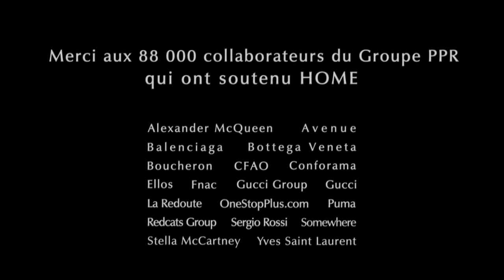Le 1 Juin, vous avez rendez-vous avec la planète...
Le 1 Juin 2012, vous avez tous rendez-vous avec la planète.
L'association Les Ans Chantés en collaboration avec l'Omcl de Châteauneuf sur Sarthe, vous propose une journée sur le thème de l'environnement.
Différentes activités seront mises en place tout au long de la journée à Châteauneuf sur sarthe au terrain du Camping bordant la rivière et celles-ci laisseront la place dès 19h30 au concert de Z'azimuts (Musiques du monde).
Cela sera suivi dès 22h00 de la projection plein air sur écran géant du film-documentaire H ome de Yann Arthus Bertrand. Un débat autour du film et des enjeux environnementales clôturera la soirée avec différents intervenants professionnels.
Plus d'informations contactez Richard, le vice président et instigateur du projet (eartsite_at_aliceadsl.fr) ou rendez vous sur le site internet de l'association
Nous remercions les partenaires : Super U (Châteauneuf sur Sarthe), Sictom (Loire et Sarthe), Sarl M OCQUES (Châteauneuf sur sarthe), West'Imprim (Château-gontier)